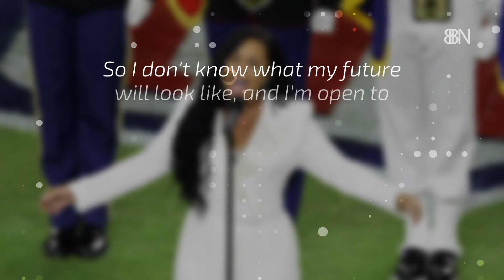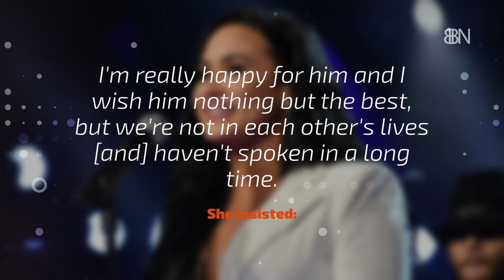Demi Lovato And A Woman